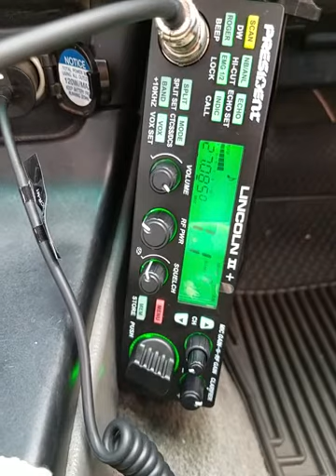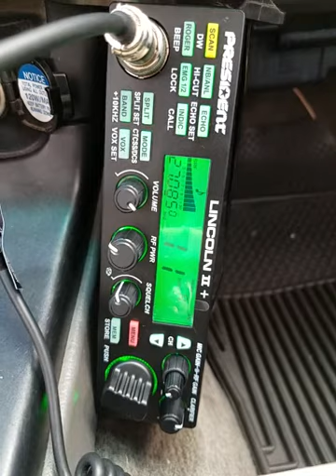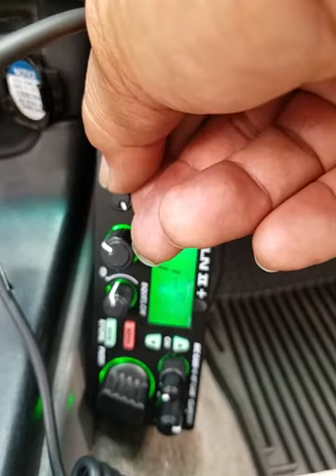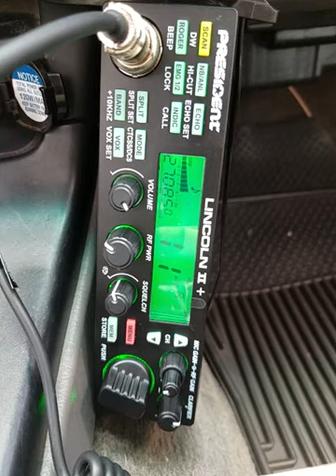06-15-2021 ModSqd 5936NV 393HI 65HI BigShotHI